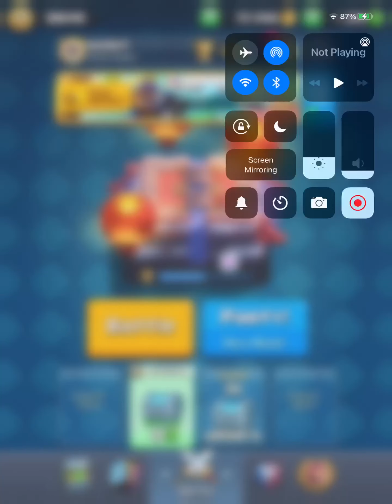Let’s Clash!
We’re back on the main account here in Clash Royale. Let’s see how I manage in a few matches. Will I win them?